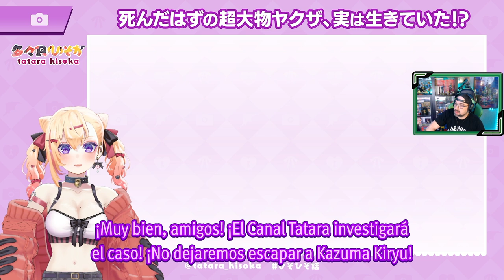Like a Dragon: Infinite Wealth | # 28 | "Identidad revelada"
Volvemos a tierras niponas con Kiryu, tras marcharse de Hawái por su estado de salud junto con Namba, el dragón de Dojima descubre que el Clan Seiryu se ha hecho con la antigua base del Clan Tojo, pero algo no es como parece...

1. Voy a pasármelo bien
2. Los nervios de una cita
3. El regreso del grupo
4. Volando voy
5. Hawái
6. Problemas en el paraíso
7. En busca de Akane
8. Los barracuda
9. Una mala noticia
10. Distrito Cinco
11. En busca de Chitose
12. La cara oculta del Distrito Cinco
13. El capo de los Barracuda
14. El orfanato
15. Recelos
16. Isla Dondoko
17. La amenaza de los Ganzhe
18. El escondite de los Daidoji
19. Empanadillas fritas de la China
20. Wong Tou, el comandante de los Ganzhe
21. La danza del fuego
22. Llegan los refuerzos
23. Una amarga despedida
24. Las llamas de Palekana
25. Los recuerdos del Dragón de Dojima
26. El nuevo Clan Seiryu
27. Date. un viejo conocido
28. Identidad revelada